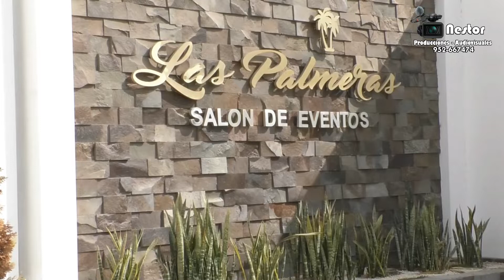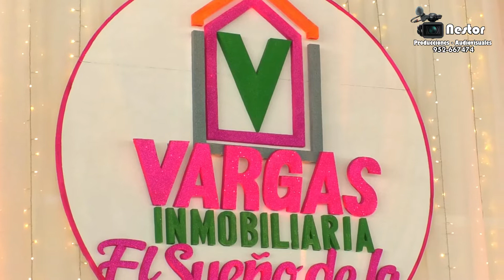1er. Aniversario 2022 "Inmobiliaria Vargas" El Sueño de la Casa Propia Vol. 1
Filmaciones "Nestor"(Bigotes) Contactos 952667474 Tacna Perú